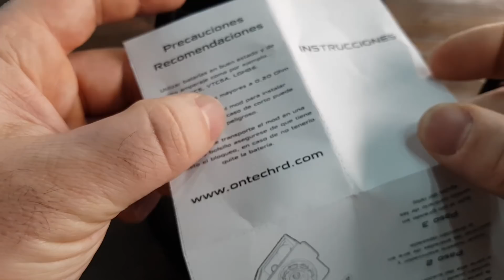ICARUS V2 & VESPER by ONTECHRD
DOS DE LOS MEJORES BF´S DE ESPAÑA